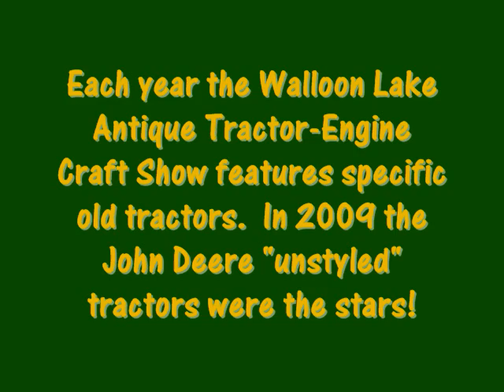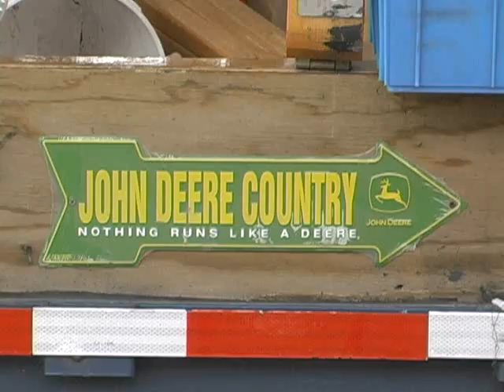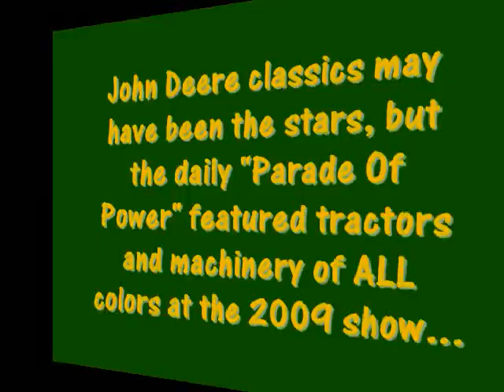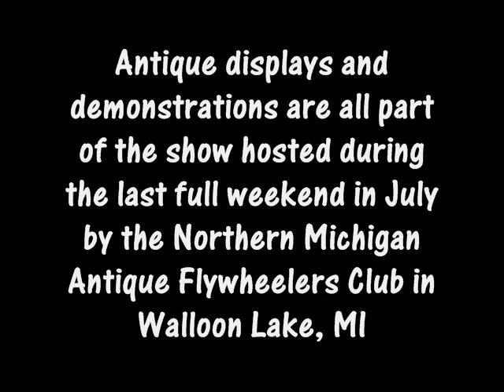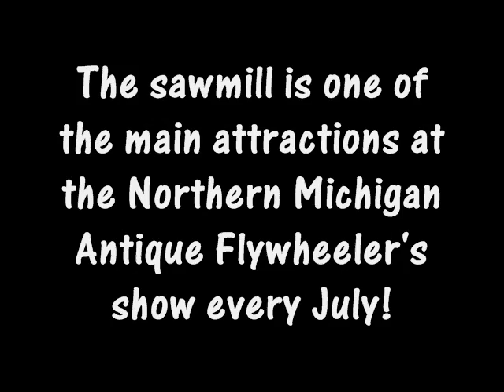Walloon Lake Flywheelers 2009 Show PREVIEW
A short preview from the upcoming TV show, "Northern Michigan Antique Flywheelers Club: Memories Of The 2009 Show".  Produced by Rich Blackmore at "RichViews".